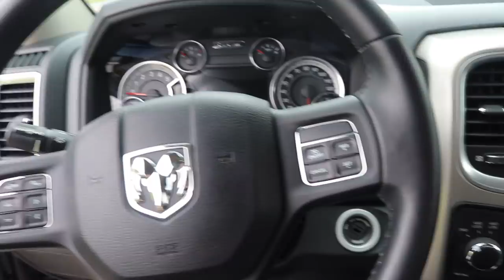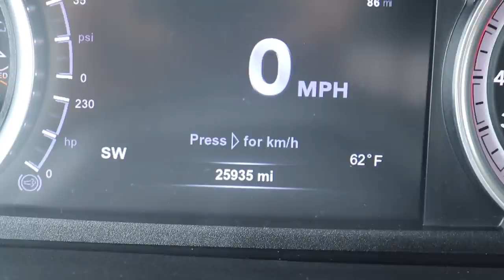I Bought The MOST RARE NEWER Diesel Truck EVER MADE!!!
Enter TO WIN A TRUCK HERE!
Deadline to enter: 5-7-20

Send stuff here:
U.S.A.
Compound Turbo Kit:
Mega Twin Intake:
4" MBRP Exhaust
2.5" Leveling Kit:
Mictuning 7.5" Light Bars
Valve Springs:
Valve springs Compressor:
HeadStuds:
Pushrods:
Rocker Pedestals:
120HP Injectors:
Boost Elbow:

Grill Insert
50 HP Injector upgrade
Gauges Pillar
Pusher Intake Systems
**2013 Super-Duty KingRanch build list!**
5" DPF Back Exhaust
Nitto 35X12.50 Tires